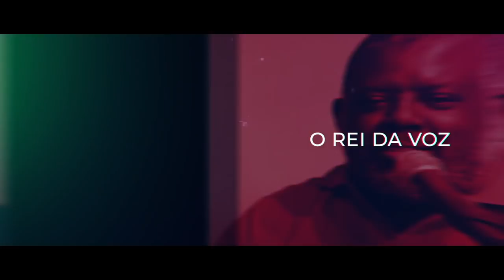RESENHA DO PERICÃO #19 - DODÔ (PIXOTE)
Nesse episódio da Resenha do Pericão, recebo meu amigo Dodô, do Grupo Pixote. Muita história boa e musica pra vocês.

Direção: Eduardo Galeno
Câmeras: Samir Souto, Nacho Martin,  Mario Jr.